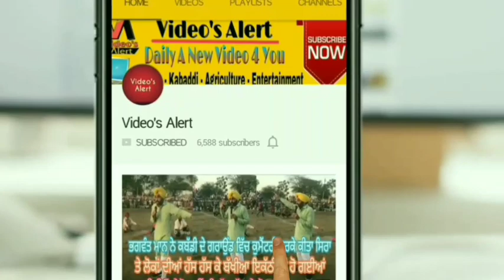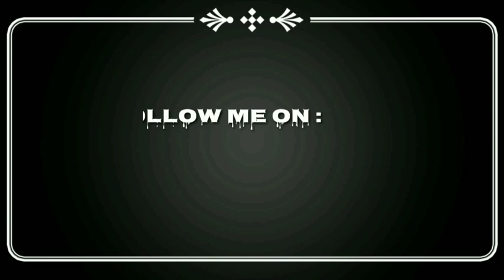ਕਰੋ ਨੋਟ! ਅੱਜ ਹੋਣ ਵਾਲੇ ਕਬੱਡੀ ਕੱਪ 06 ਨਵੰਬਰ 2019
Today's Kabaddi Cup 06 Nov 2019